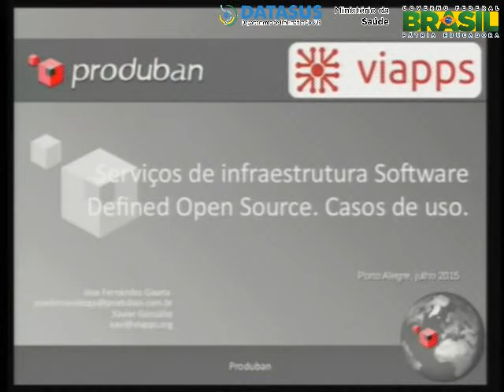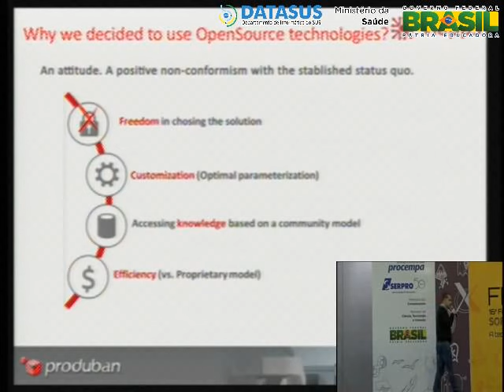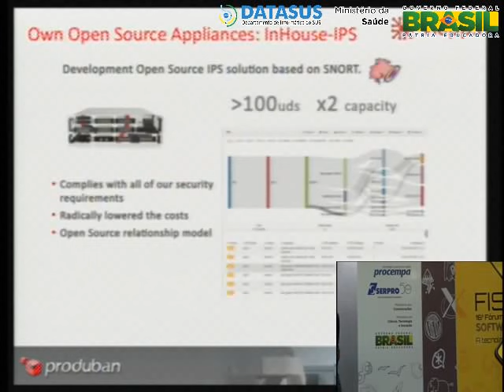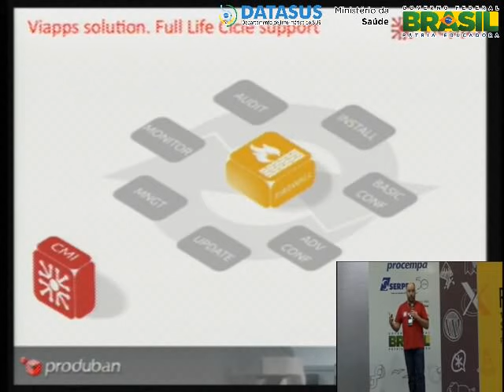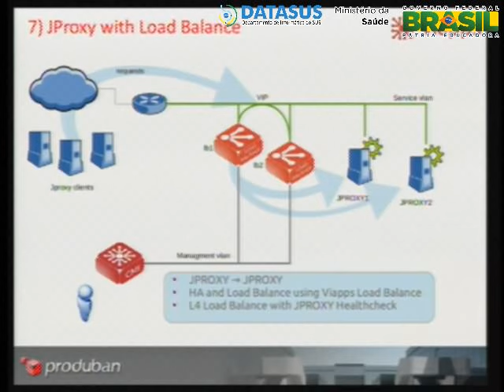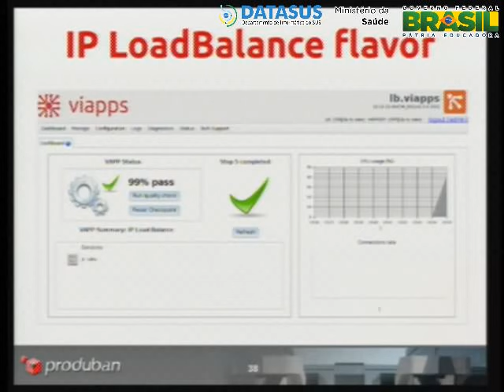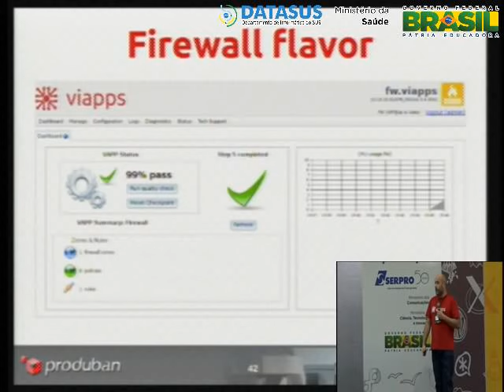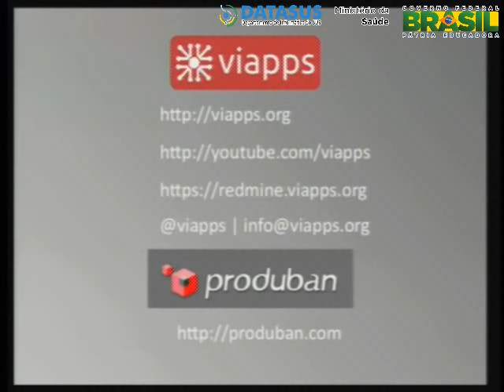Serviços de infraestrutura Software Defined Open Source. Casos de uso.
Uma das vantagens do uso da virtualizao  a capacidade de consolidao. Com a apario da nuvem, a capacidade de elasticidade aparece tambm. At agora estas capacidades eram aplicadas em servidores e no em servios de infraestruturas. Gostaramos de apresentar as iniciativas que desenvolvemos para conseguir as mesmas vantagens em servios de infraestruturas como DNS/DHCP/NTP, Firewall, Load Balancer IP e HTTP e SMTP Relay Proxy. Nesta palestra mostraremos como funciona a soluo chamada de Viapps.

Xavier Gonzalez e Jose Fernandez Gavela